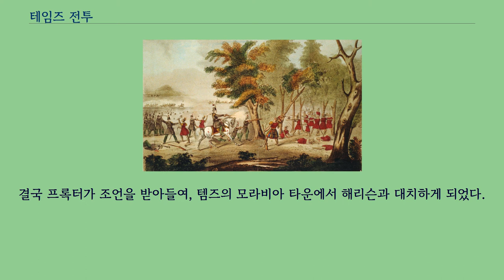테임즈 전투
테임즈 전투（또는 모라비안타운 전투로 알려짐）는 대영제국을 상대로 1812년 전쟁에서 미군이 결정적인 승리를 거둔 전투였다.
1813년 10월 5일 오늘 날의 어퍼캐나다 온타리오주 채트햄 근처에서 발발했다.
이 전투로 쇼니 족 지도자 테쿰세가 전사했고, 그가 이끌던 인디언 연맹의 붕괴를 가져왔다.
영국군과 미군이 북서부 영토의 지배권을 둘러싸고 일으킨 전쟁이다.
영국과 미국과 각각 동맹을 맺은 인디언 부족 이 전투에 참가했지만, 미군의 결정적인 승리로 돌아가고, 영국군과 동맹을 맺은 쇼니 족 인디언 영웅 테쿰세가 전사했다.
결과적으로 영국군과 인디언의 동맹도 소멸했다.
1813년 9월 올리버 해저드 페리가 지휘하는 미국 해군이 이리호 전투에서 결정적인 승리를 거두었다.
영국군 헨리 프록터 장군은 보급선을 잃는 것을 우려하여, 테쿰세의 조언도 받아들이지 않고 마루덴 요새에서 철수를 시작했다.
미국군 윌리엄 헨리 해리슨 장군은 프록터를 쫓아 어퍼캐나다로 들어갔다.
테쿰세는 여러 번 프록터를 설득해 미군과 교전을 맞서자고 했다.
결국 프록터가 조언을 받아들여, 템즈의 모라비아 타운에서 해리슨과 대치하게 되었다.